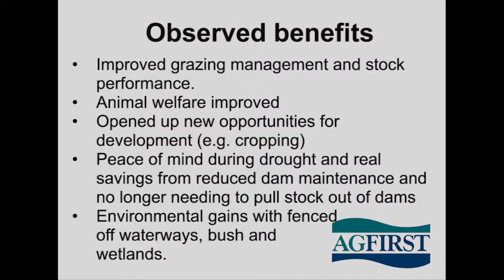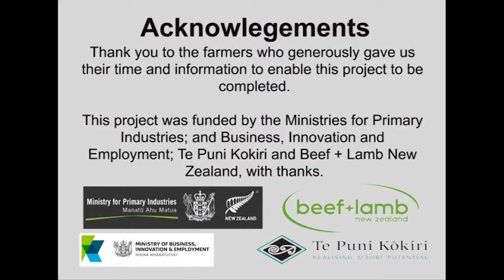Case studies: Stock Water Reticulation Study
Two case studies from farmers who took part in the Economic Evaluation of Stock Water Reticulation on Hill Country study.

The study was completed by AgFirst in 2016 and published in 2017.

The report was funded by the Ministry for Primary Industries, the Ministry of Business Innovation and Employment, Te Puni Kokiri, and Beef + Lamb New Zealand.